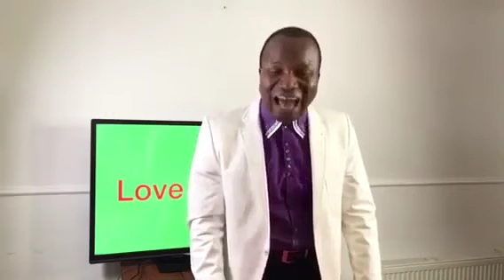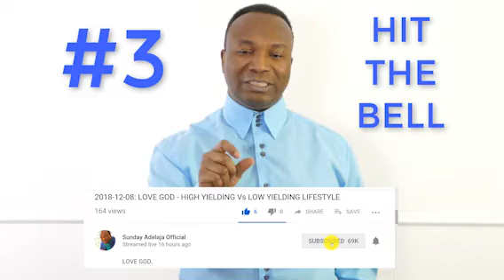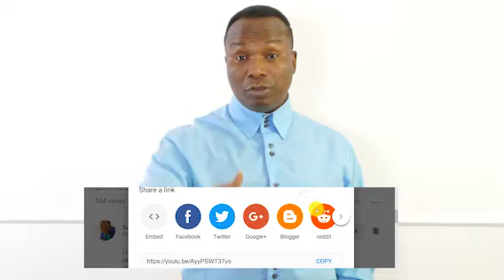Giving To God & Giving To The Church Are Different Things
👉 Author’s page on Amazon